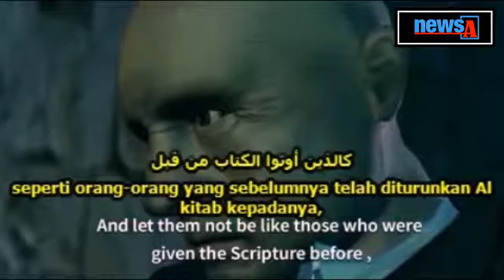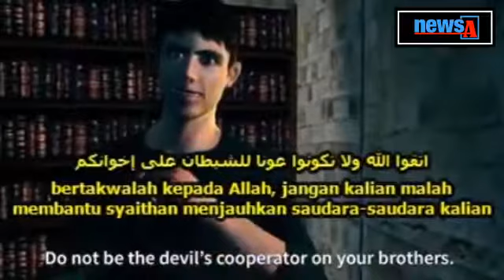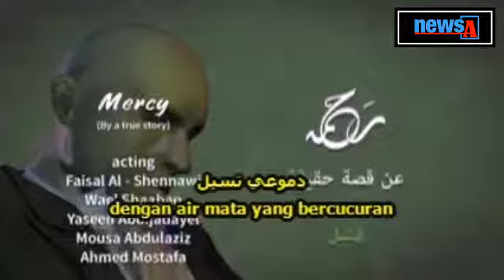Film Kartun Islami | Husnul Khatimah | 3 Language | Film Bajakan